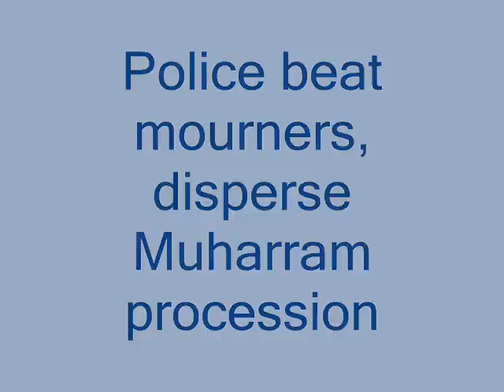Police beat Shia mourners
Greater Kashmir Video. Oct 22, 2015